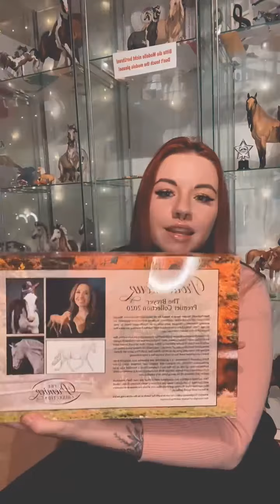BREYER Unpacking Troubadour/ Premier Club 2020 🍁❤️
Troubadour Breyer ❤️

In diesem Video geht es um das Hobby Modellpferde sammeln. Modellpferde sind für viele der Ersatz zum echten Pferd. Es steckt viel mehr hinter diesen Figuren. Ich bin mittlerweile 19 Jahre alt und Sammle Modellpferde seitdem ich klein bin.
2012 Fing die Breyer Leidenschaft an, mittlerweile haben meine Pferde den Wert eines kleinen Autos. Verurteilt keine Menschen nur weil sie ein außergewöhnliches Hobby haben das einfach noch nicht soviele Menschen kennen.

LG eure Helli